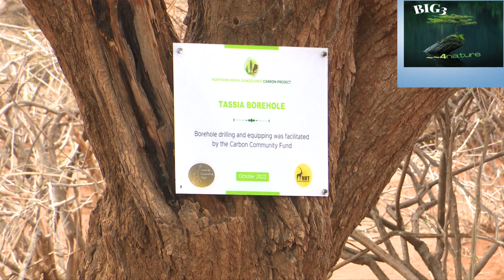Carbon credits billions changing lives of pastoralist in Kenya. 'PESA YA HEWA'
Caught between constant insecurity, hunger and drought, the residents of the northern fringes of Kenya now have hope in the Northern Kenya Rangelands Carbon Project (NKRCP).

Between 2013 and 2016, through land protection and rotational grazing practices the project generated more than 3.2 million verified emissions reduction credits, proving its position as one of the few large-scale carbon removal projects available today.

This generated over Sh 1.5 billion which has been ploughed back to projects touching on water, road, education, tourist hotels among others.

The Northern Kenya Carbon Project is the world’s first large-scale grasslands soil carbon project.
It is one of few large, landscape-level carbon removal ventures currently on the market.
It is anticipated to remove and store 50 million tons of CO2 over 30 years – the equivalent of the annual emissions from over 10,000,000 cars.
The sale of this sequestered carbon from community rangelands in northern Kenya will create additional and much needed income for the communities and enhance conservation efforts, including the improvement of habitat for four endemic endangered species - the Eastern black rhino, Grevy’s zebra, Reticulated giraffe and Beisa oryx, as well as addressing impacts of climate change.
The project spans 1.9 million hectares (4.7 million acres) and is an initiative that will improve grazing for pastoralists and generate additional revenue for 14 community conservancies, increasing the financial viability of conservation and making community conservancies more resilient.
The project is a first of its kind in the world – it is the first to use the new VM0032 methodology, making it a ‘beta test’ of that methodology; the first to use modeled removals rather than measured removals, and the first project focused entirely on soil removals.
It is also the first validated methodology to work with pastoralist communities who use land resources communally.